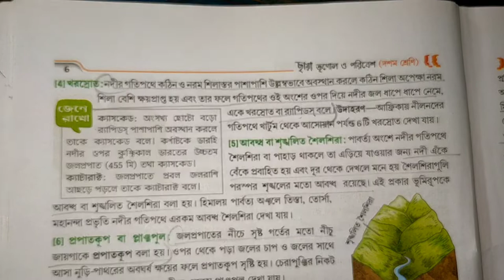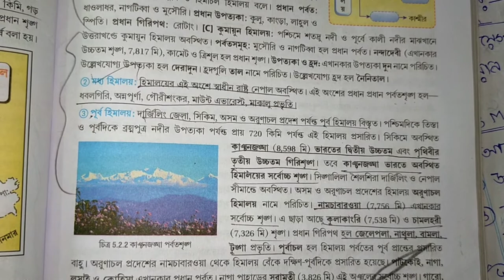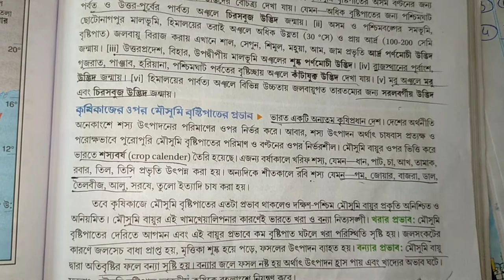Madhyamik geography suggestion 2023।। মাধ্যমিক ভূগোল সাজেশন 2022 class 10 geography suggestion 2023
মাধ্যমিক টেস্ট পেপার সলভ 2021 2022___2023

Madhyamik geography suggestion 2023 মাধ্যমিক ভূগোল সাজেশন 2023 // class 10 geography suggestion 2023

 geography question 2023 madhyamik geography map pointing 2023 madhyamik geography suggestion 2023